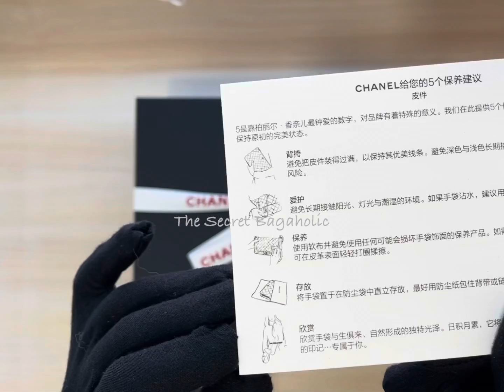Chanel 19 Bag 21P Caramel Spring Summer 2021 Unboxing & Quick Look: Hype or Meh?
There have been so much anticipation and hype about Chanel’s 21P caramel bags. The Chanel 19 in caramel is one of them! Is it just hype? What do you think? Watch the video and Let me know what you think!

Leather: Lambskin
Hardware: Gold Tone Silver Tone＆Ruthenium Finish Metal
Colour: Brown (according to Chanel)/Caramel (according to fans)
Size: 6.3 x 10.2 x 3.5 in
          16x 26 x 9 cm
Ref: AS1160 B04852 NB356